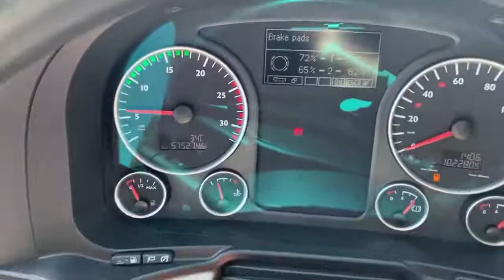MAN TGX 18.500 4X2 LLS-U + retarder (1176664)